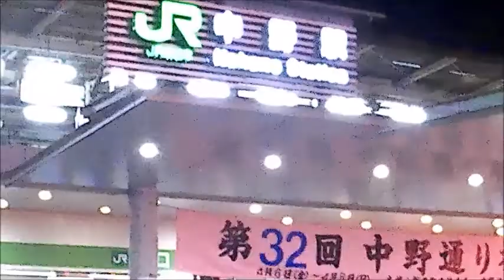Big Trouble in Little Japan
(Tokyo 2018) Nakano Train Station area. Watch what happens at the end!